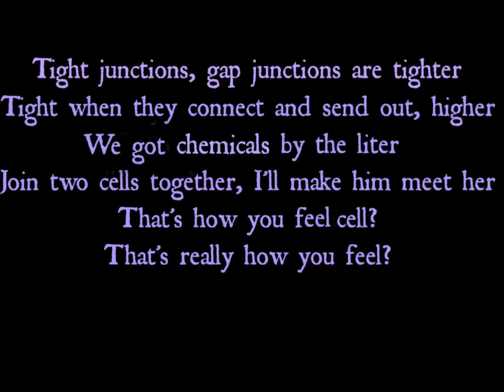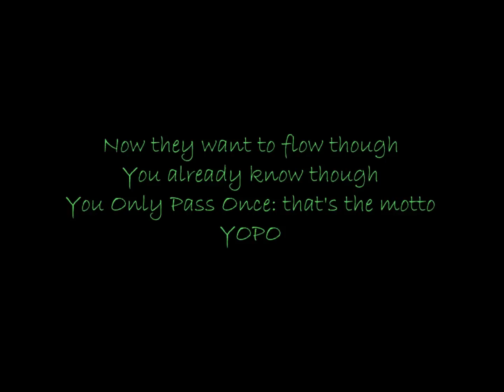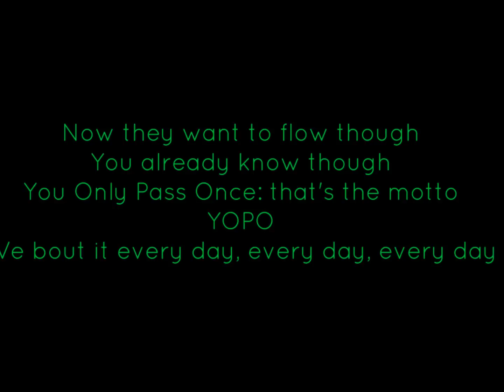Cell Junctions Rap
A parody rap of "The Motto" by Drake ft. Lil Wayne for AP Bio about Cell Junctions

There may or may not be a death star hidden somewhere within the video...